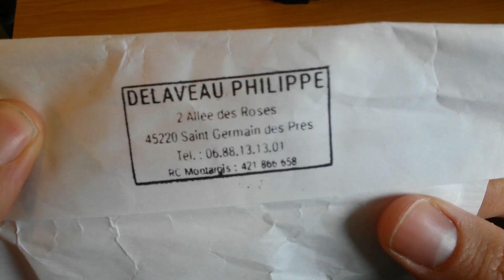Comment changer les lames caoutchouc d'essuie-glace (tuto)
Je montre comment changer juste les lames en caoutchouc des vos essuie-glaces.
Et où les trouver au meilleur prix.
C'est une opération accessible à tous les débutants.
Elle permet d'économiser de l'argent, du temps (pas besoin de vous déplacer) et des ressources naturelles de notre planète.
Très peu d'outils sont nécessaires.
On peut se débrouiller avec une paire de ciseaux de bureau ou un couteau de cuisine.
Je n'ai reçu aucune somme d'argent d'aucune entreprise pour faire cette vidéo.

épisode "Comment remettre des essuie glaces dans leur support": à venir

Est-ce que vous pouvez, s'il vous plaît, soutenir mon travail en laissant une publicité vidéo skippable s'écouler entièrement dans ma prochaine vidéo?

ça m'aide aussi quand vous partagez une de mes vidéos avec vos proches.

Matériel utilisé pour faire cette vidéo:
Samsung Galaxy S4 mini GT 19195
Sony Xperia E3 (acheté d'occasion 40€ sur LBC)
Micro cravate  (acheté 9€ neuf sur amazon)